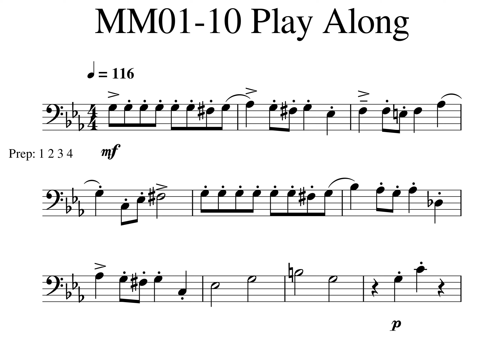Hedwig's Theme fast MM01 10 Tempo 1160001